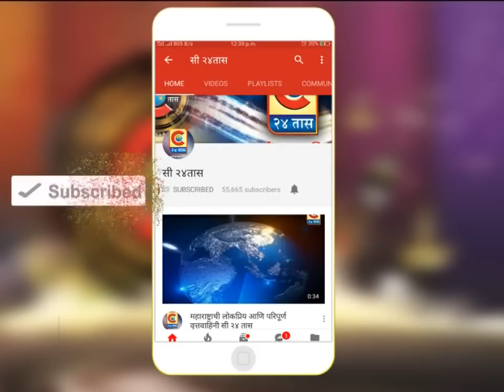अहमदनगर - माजी खासदार यशवंत गडाख व कुटुंबियांसोबत जे पोलिसांनी वर्तन केले ते अत्यन्त क्लेशदायक